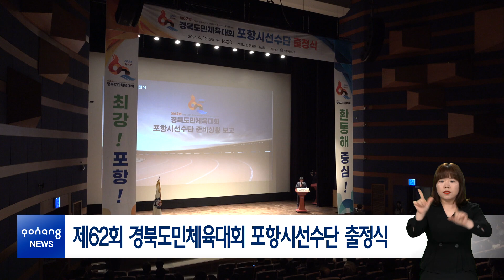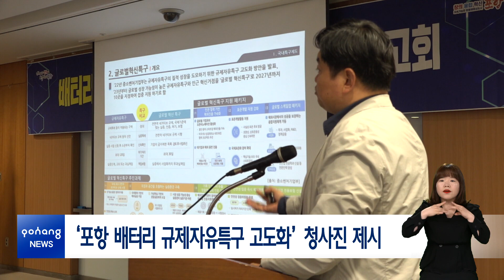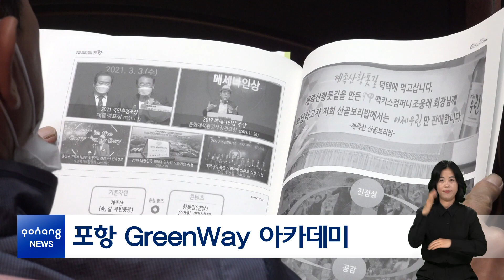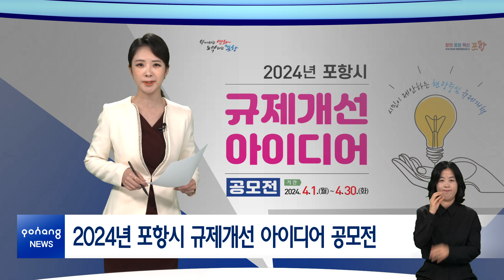2024년 4월 15일 뉴스in포항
[시정 브리핑]
1. 지역 병원과 ‘포항형 통합돌봄 체계’ 구축
2. 제62회 경북도민체육대회 포항시선수단 출정식
3. ‘포항 배터리 규제자유특구 고도화’ 청사진 제시

[간추린 소식]
-‘돌봄 이웃 무료 세차 지원’에 맞손
-‘2024 포항해병대문화축제’ 준비상황 보고회
-시민 체감 행정 위한 ‘주민 건의 사항 보고회' 개최
-포항시청소년재단 신임 대표이사 취임
-포항 GreenWay 아카데미

[클로징]
2024년 포항시 규제개선 아이디어 공모전